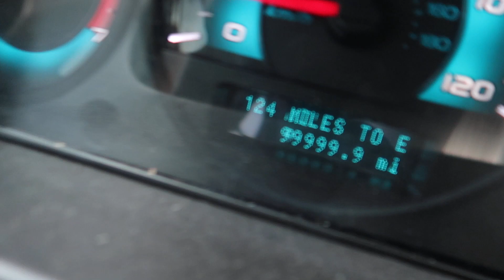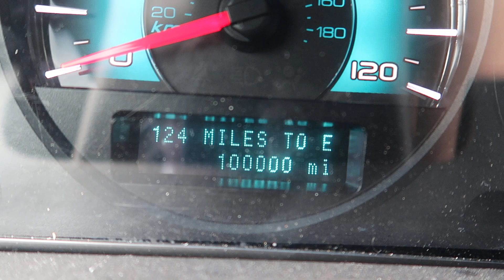Thank you all for 100,000